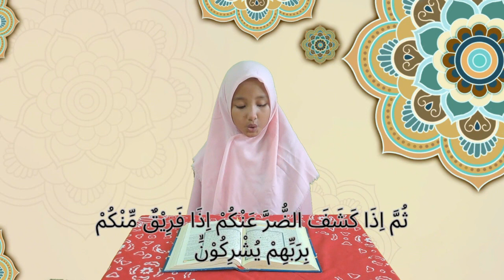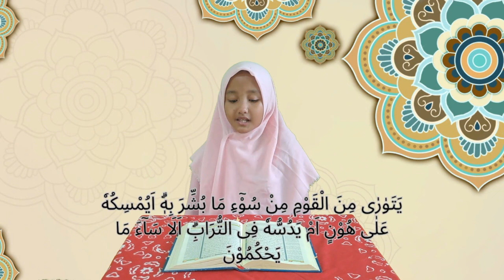Jangan Risau pada Nikmat yang Belum Datang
KURMA 2024 | Jangan Risau pada Nikmat yang Belum Datang || Korwilcam Bidik Jatiroto

ramadan kultum dai kecil#wonogiri
Video Kultum Ramadhan 1445 H disampaikan oleh dai kecil kabupaten Wonogiri.
Murattal Al Qur'an
Oleh : Intan Ayunda Putri
Asal : SD Negeri 1 Jatiroto
Kultum
Tema :  Jangan Risau pada Nikmat yang Belum Datang
Oleh :  Putri Eva Cahyani
 SD Negeri 1 Brenggolo

Qs An Nahl ( 16) ayat 51-59